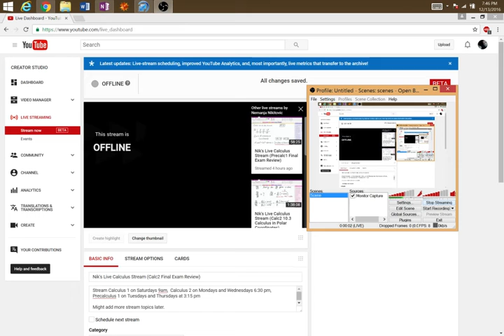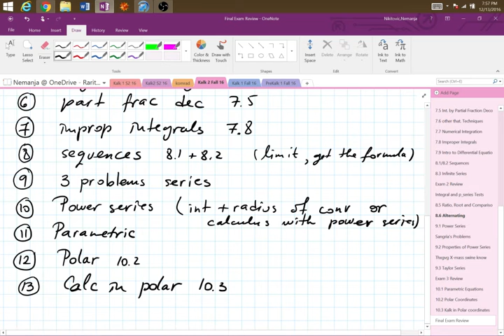Nik's Live Calculus Stream (Calc2 Final Exam Review)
Stream Calculus 1 on Saturdays 9am,  Calculus 2 on Mondays and Wednesdays 6:30 pm, Precalculus 1 on Tuesdays and Thursdays at 3:15 pm

Might add more stream topics later.